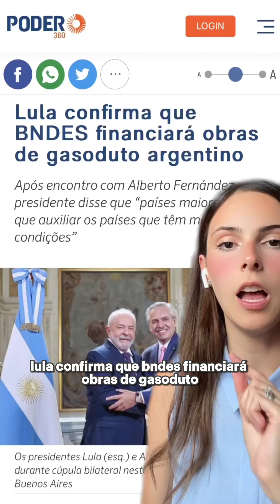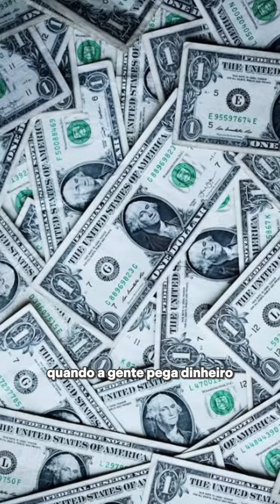Lula confirma que Brasil financiará obra na Argentina! O que você acha?